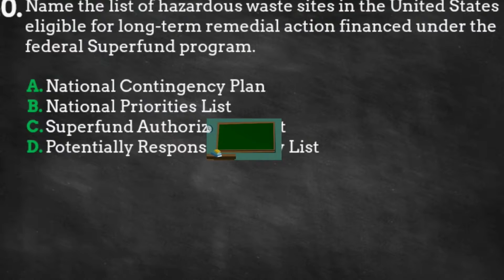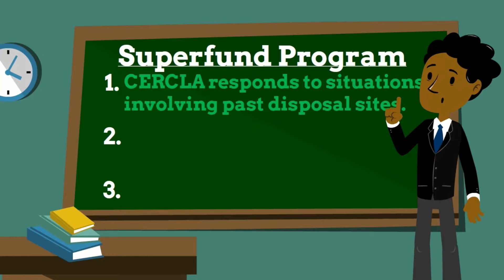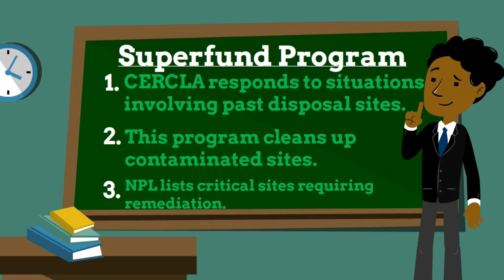Superfund Sites - Episode 40 (Site Assessment & Remediation) | 52 PE Exam Problems in 52 Weeks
Thanks to everyone for your views, as well as your comments & suggestions to make the series better for us all. We also do group & individual tutoring sessions for the PE Exam, so if you are interested in our offerings let us know and we can see how we can be of service to you!